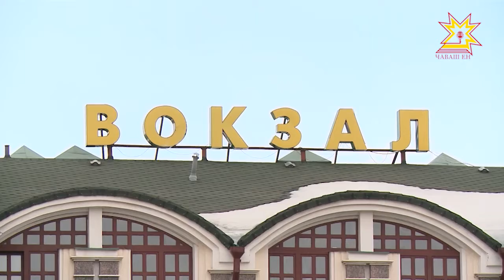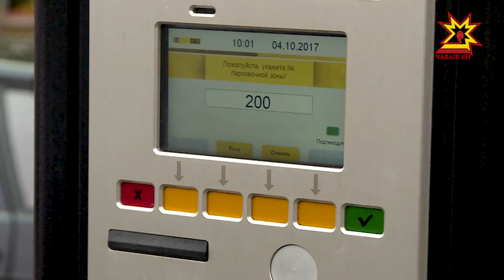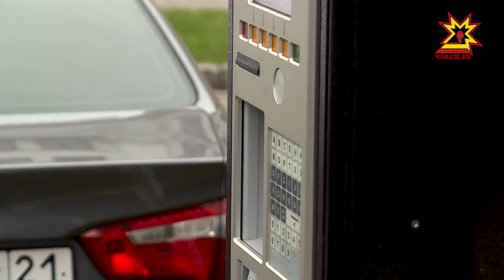Открытый город. Выпуск 31.10.2017